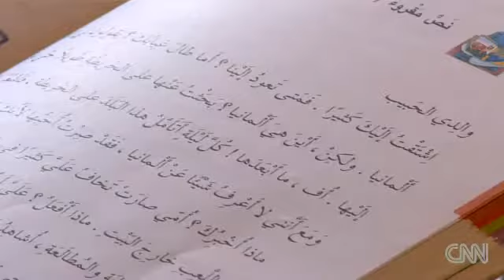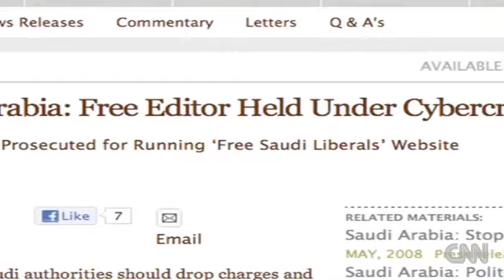Saudi activist receives 7 year sentence 600 lashes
A Saudi court has sentenced a activist to seven years in prison and 600 lashes for violating the nation's anti-cybercrime law, Human Rights Watch reported Wednesday.

A Jeddah Criminal Court found Raif Badawi, who has been in prison since June 2012, guilty this week of insulting Islam through his website and in television comments.

Reported Saudi paralysis sentence 'outrageous,' rights group says

"This incredibly harsh sentence for a peaceful blogger makes a mockery of Saudi Arabia's claims that it supports reform and religious dialogue," said Nadim Houry, the deputy Middle East director at Human Rights Watch. "A man who wanted to discuss religion has already been locked up for a year and now faces 600 lashes and seven years in prison."

Saudi Arabia may block Skype, Viber, WhatsApp, others

His lawyer, Waleed Abu al-Khair, told Human Rights Watch that Judge al-Harbi read the verdict Monday. The court is expected to send him a written notification by August 6. They'll have 30 days to appeal.

Case separates family

Ensaf Haidar, Badawi's wife, said she's devastated by the news.

"I don't know what to do," Haidar said Wednesday. "Raif did nothing wrong."

Haidar and the couple's three children now live in Lebanon.

Estranged from her family, Haidar said it would be impossible to take her children back to Saudi Arabia. The stigma is too strong there.

"You feel like everybody's accusing you," she said, close to tears, in an April interview. "Like everybody's against you, at war with you."

CNN has made several attempts to reach the Saudi Arabia government for comment but received no response.